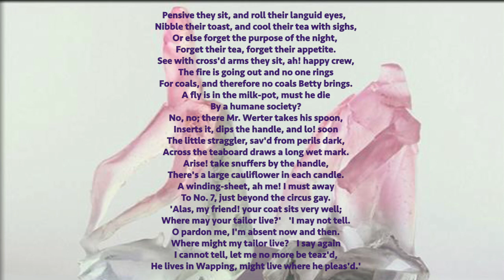A Party Of Lovers a poem by John Keats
A Party Of Lovers is a poem written by John Keats and read by Jean Aked.